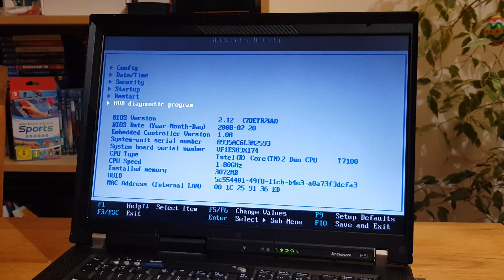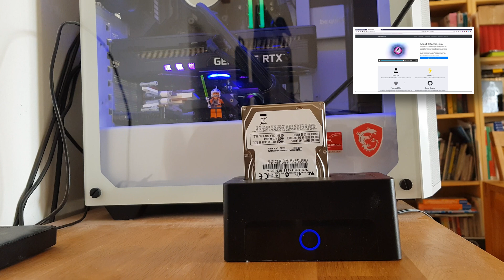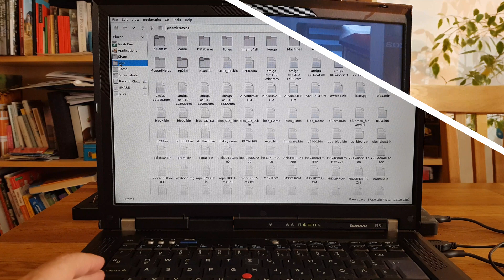Mobile Retrokonsole aus altem oder neuem Laptop machen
Egal, ob du in den 80er, den 90ern, den 00er-Jahren aufgewachsen bist, kannst du dich sicherlich gut an die Spiele deiner Kindheit und Jugend erinnern. Damit ist bei den meisten ein spezielles Gefühl verbunden, das zu einem Drittel aus Sehnsucht und zu zwei Dritteln aus Wohlbefinden besteht. Dieses Gefühl kann man sich heute durch Retrogames teilweise zurückholen. In mehreren kleinen Projekten der Vergangenheit habe ich mich dazu mit der Emulationssoftware „Batocera“ beschäftigt. Das ist ein linuxbasiertes Betriebssystem, in dem es hauptsächlich um die Emulation von Spielkonsolen geht. In diesem Video zeige ich, wie ich mir eine mobile Retrokosole aus einem alten Laptop und „Batocera“ erstelle.

0:00 Intro
0:47 Alten oder neuen Laptop?
1:56 Festplatte oder USB-Stick?
3:08 Batocera starten und genießen